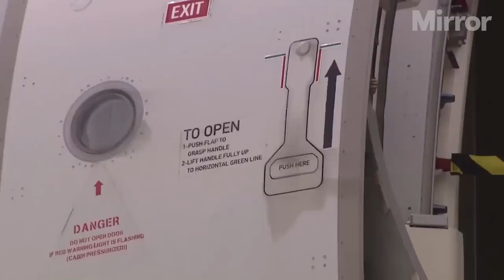Plane door opens during flight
Passengers cried in terror and some experienced breathing difficulties when the aircraft door opened 700 feet above the ground - a man was arrested and confessed he opened it

Video footage has captured the terrifying moment a plane door flew open mid-flight, leaving passengers and crew terrified.

Continue reading at The Mirror:
Horror moment plane door opens during flight as baffled expert says it's 'not possible'